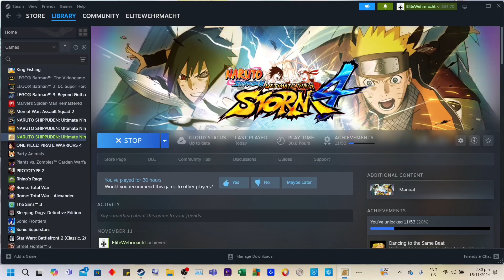Ninja battles (Naruto Ultimate Ninja Storm 4)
PC gameplay - how to fight like a shinobi